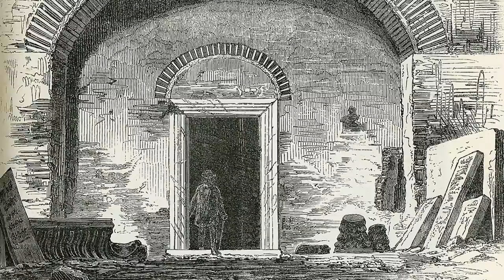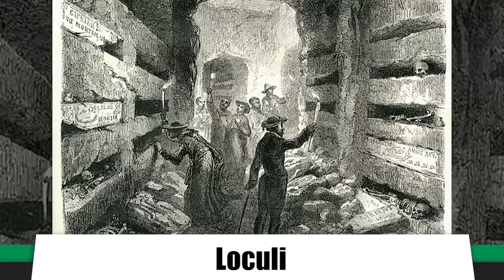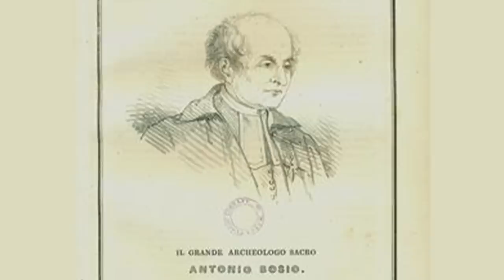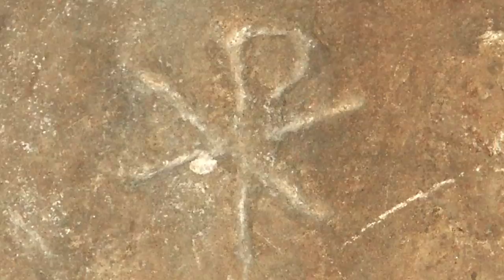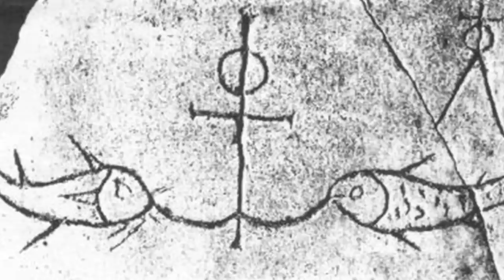Roman Explorations I: The Christian Catacombs of Rome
for unlimited access to the world’s top documentaries and non­fiction series, and for our listeners, enter the promo code GEOGRAPHICS when prompted during the sign­up process and your membership is completely free for the first 30 days.

Source/Further reading:

History of the Catacombs:

The Early Christians in Rome, by the very Reverend, H.D.M. Spence-Jones